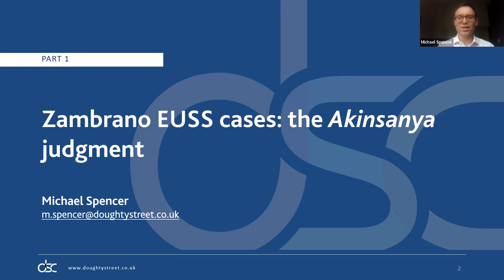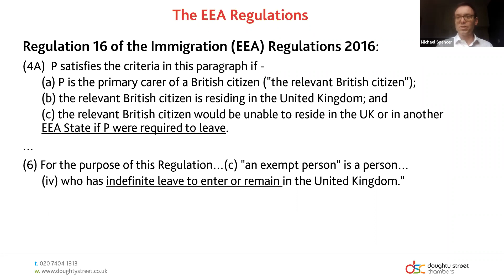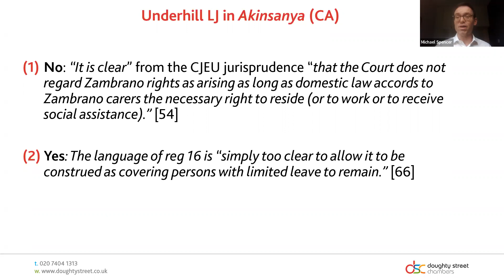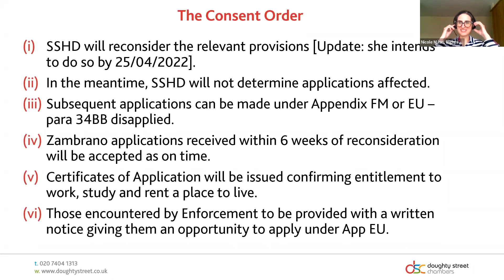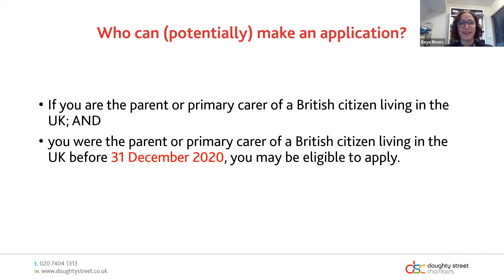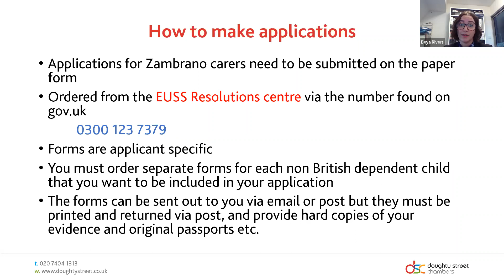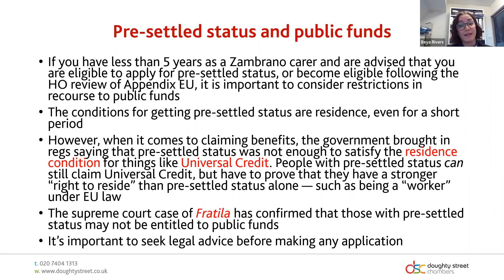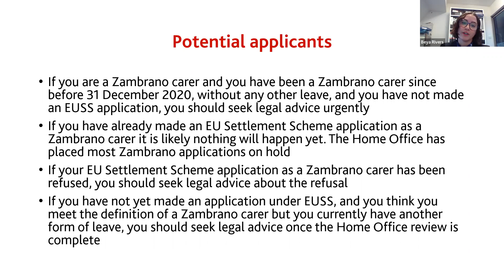Zambrano cases: what could Akinsanya mean?